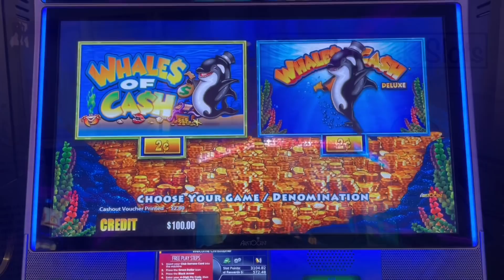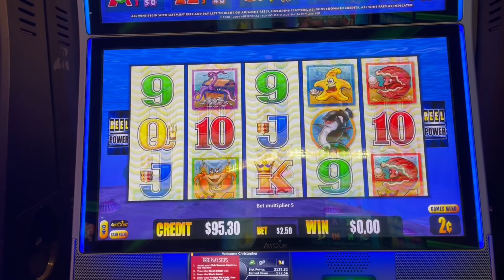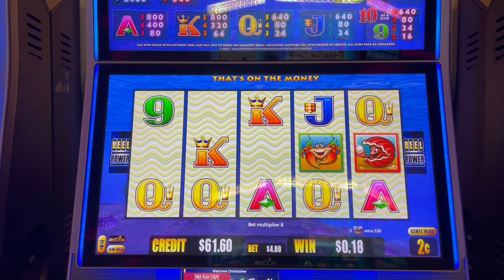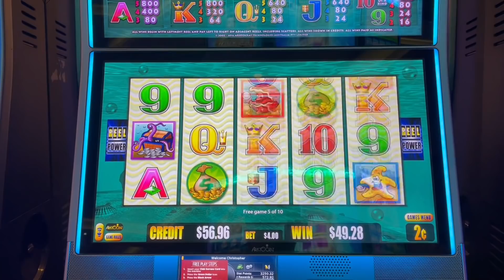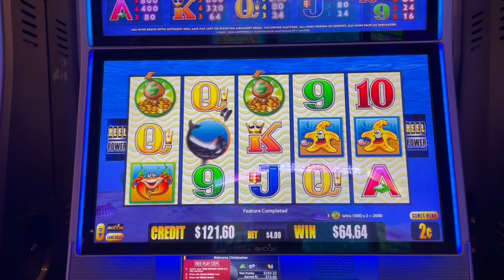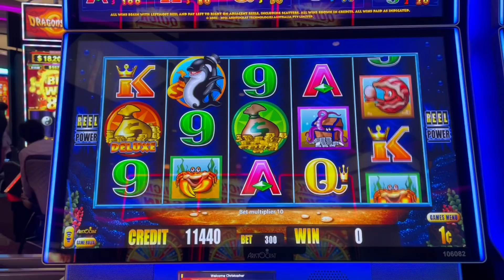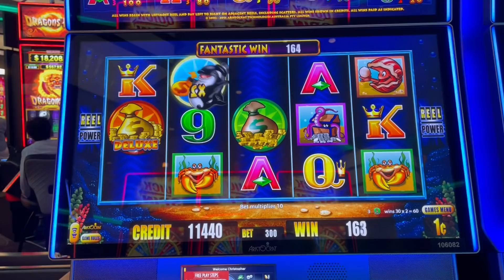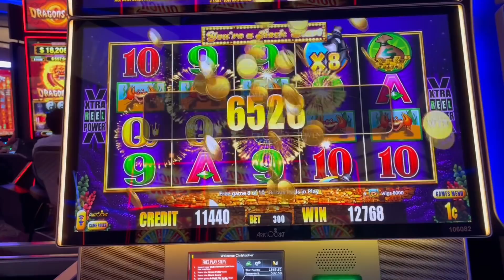I got the deluxe feature and it paid BIG! Whales of Cash Deluxe 🐳💰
PandaJock Slots
325 N. Maple Dr.
Beverly Hills , CA
90209